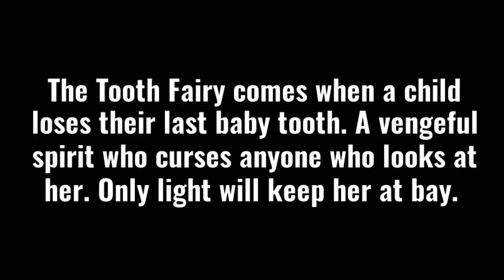Sam (Trick 'r Treat) vs The Tooth Fairy (Darkness Falls) - Horror Stop Motion Animation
Sam(hain) comes up against Matilda Dixon aka The Tooth Fairy in this spooky showdown! Edited with the VideoShow app. Digital effects and sounds by VideoShow and Fesliyan Studios. Music by Karl Casey @WhiteBatAudio